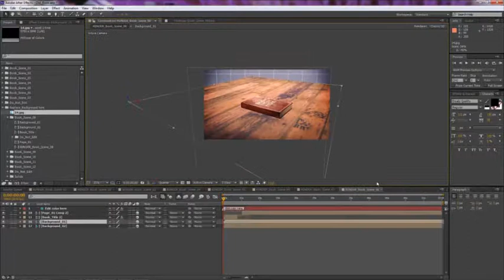Old Book | After Effects template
Last Update: 28 April 15
Created: 28 April 15
After Effects Version: CS4
Resolution: 1920x1080
File Size: 637MB
Category: (elements)

Description: All the text items overlaying video are fully customizable. No extra plugin required. Easy to edit. Video tutorials are included. CS4 and above. Full HD 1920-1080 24fps. Sound by the Sate_nonexclusive .